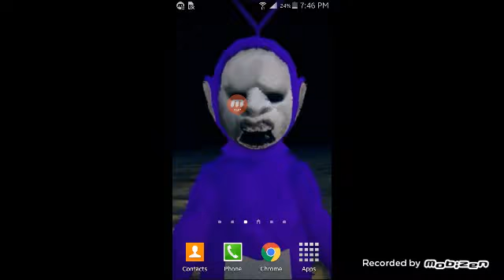Mcsm funny animation 4 (lol)